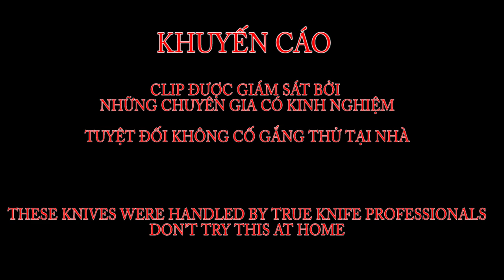Phi dao siêu chuẩn - Việt Uzu Productions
Việt Uzu Productions